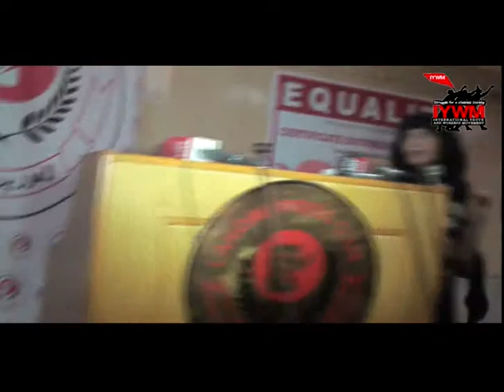'Certificate Distribution Ceremony' IYWM at Lahore Press club. Part 3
International Youth And Workers Movement held a Certificate Distribution Ceremony on 25th February 2014, to recognize and appreciate efforts of volunteers for February 13th, 2014 'EQUALITY CONCERT' arrangements and mobilization, at Lahore Press club